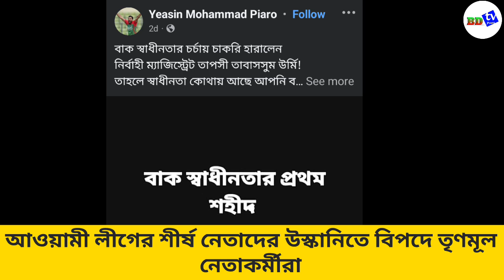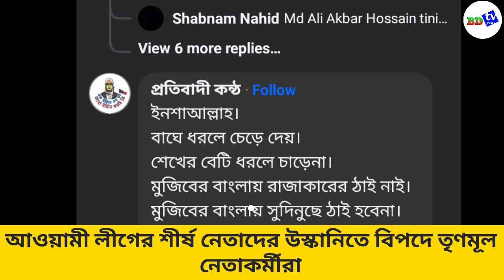ভয়ঙ্কর ফাঁদে ফেলছে তৃণমূলের নেতাদের শীর্ষ আওয়ামী লীগ নেতারা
শেখ হাসিনার দেশে ফেরা,
শেখ হাসিনার আবার বাংলাদেশের পেরা,
শেখ হাসিনার খবর,
কবে বাংলাদেশে আসবে শেখ হাসিনা,
আওয়ামী লীগের বিচার,
বাংলাদেশের ফিরে ক্ষমতা নিবে আওমিলীগ,
আজকের টকশো,
আজকের রাজনৈতিক সংবাদ,
জাহিদ টেক,
পিনাকী ভট্টাচার্য নতুন ভিডিও,

Sheikh Hasina's return to the country,
Sheikh Hasina again crossed Bangladesh,
Sheikh Hasina news,
When will Sheikh Hasina come to Bangladesh?
Awami League trial,
AOMILIG will take power back to Bangladesh.
today's talk show,
today's political news,
Zahid Talk,